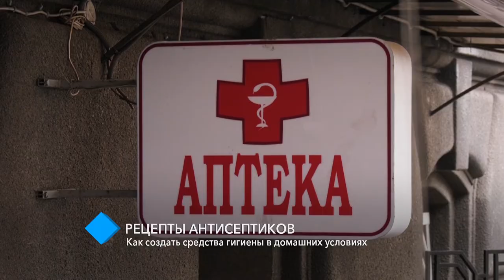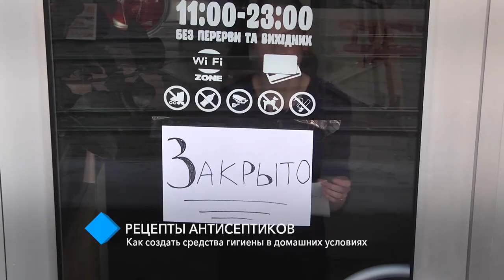Рецепты антисептиков: как создать средства гигиены в домашних условиях